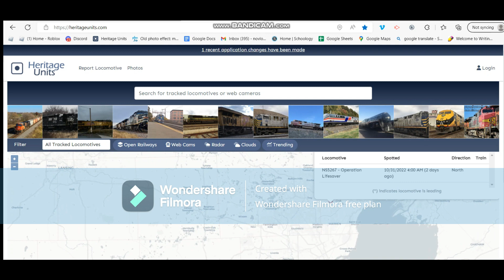Me just casually looking through the app to find stuff near Detroit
I live somewhere a few miles northwest of Detroit and close to Plymouth Michigan.